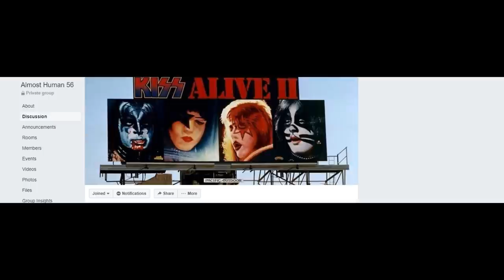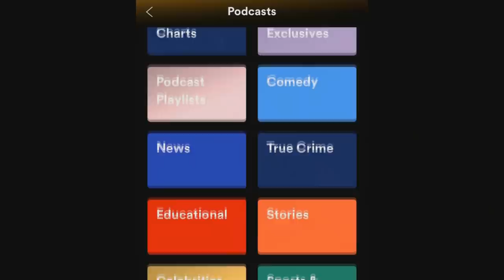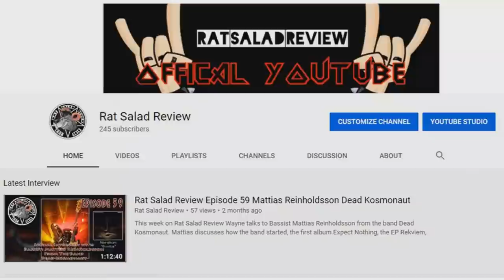THE NEWS: Rachael Gordon's brutal accusations against Ace, Gene and Paul